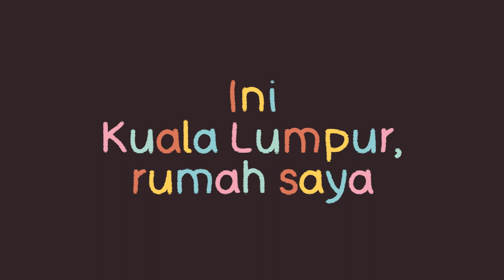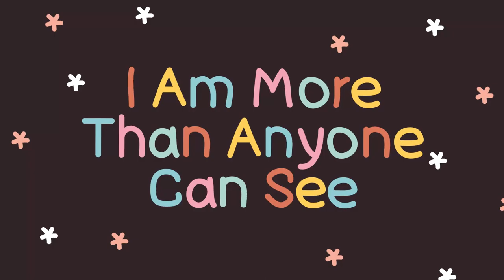Apa Pandang Pandang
Apa Pandang-Pandang is a collection of artwork by the GoodKids students who were disconnected from the rest of us due to lack of digital access during this pandemic. Yet, they managed to express their challenges using the visual arts and self empowerment program run by GoodKids against all odds. Their hope is now to continue learning online, and not be left behind.
GoodKids aims to set up the new Digital Academy that will continue to encourage self expression and provide access to education for these children.

Apa Pandang - Pandang is GoodKids project supported by CENDANA, Yayasan Hasanah and ECM Libra Foundation